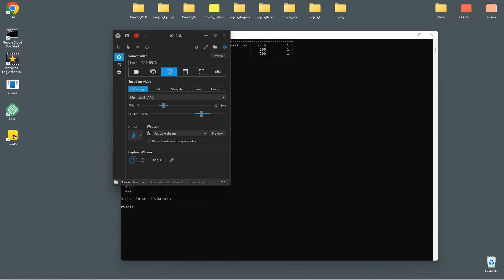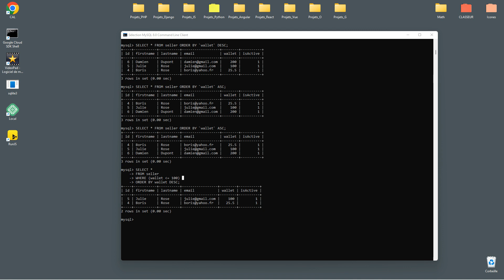SQL : Isoler des objects répondant à des conditions